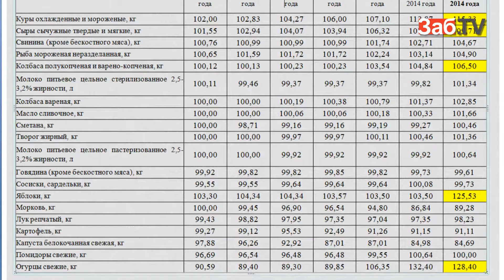Без господдержки фермеры не прокормят Забайкалье